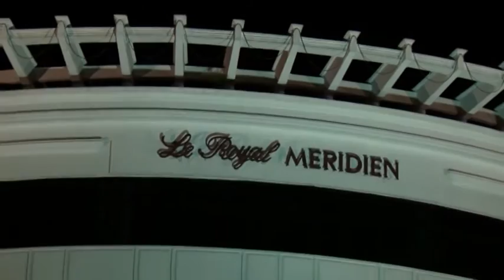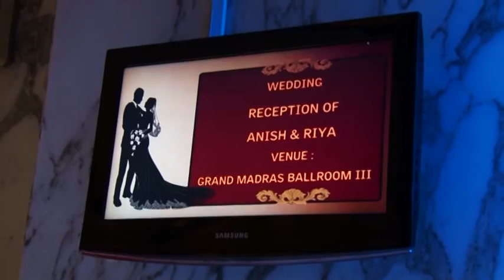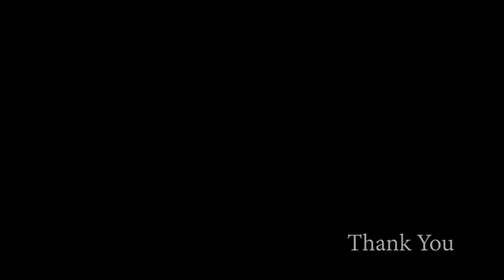Selva photography | Riya and Anish Reception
wedding photography | candid photography | videography